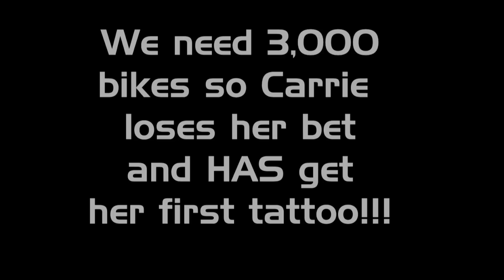Torrington Thunder Promo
Make sure to check out the Bike Show September 28th in Downtown Torrington!

Whitney Productions